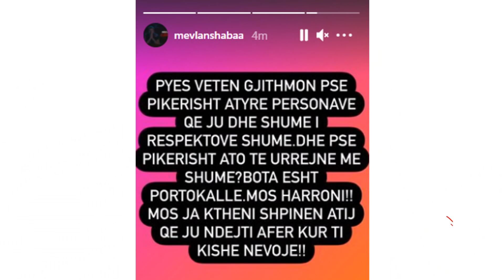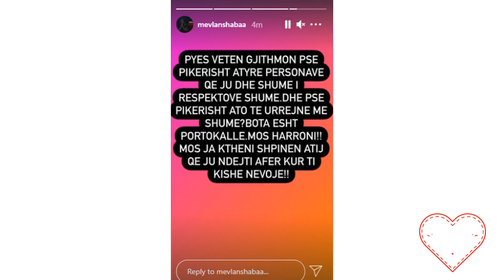Ledjana foli për dashurinë, Mevlani bën deklaratën që s’pritej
Mevlani dhe Ledjana vijojnë të jenë në qendër të vëmendjes me marrëdhënien e tyre që ka patur pafund luhatje. Ndonëse dolën bashkë nga emisioni, ata u duk se u ndanë përfundimisht pak javë më pas